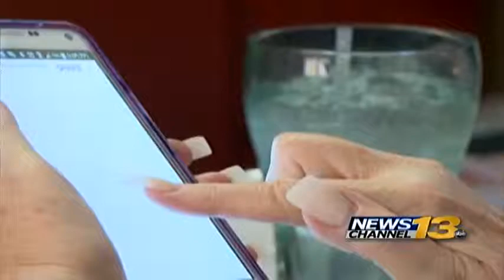Women weigh in on Republican candidates' second debate